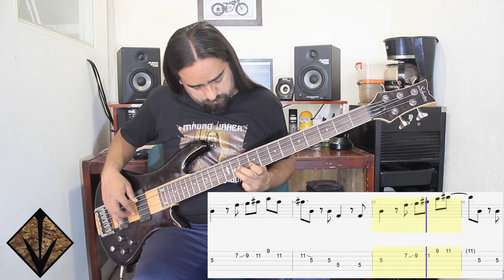Como te extraño mi amor – Café Tacuba – Bass Cover + Tablatura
Cover en bajo del tema Como te extraño mi amor de Café Tacvba
En este Link encuentras la Tablatura y el Bajo solo (Only Bass), para que aprendas como tocar esta canción.